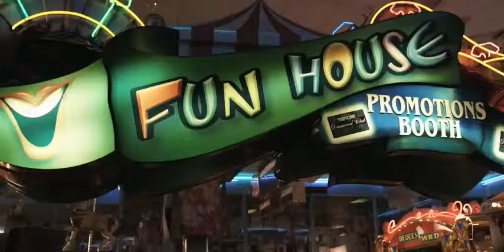Standing Ovation Trailer